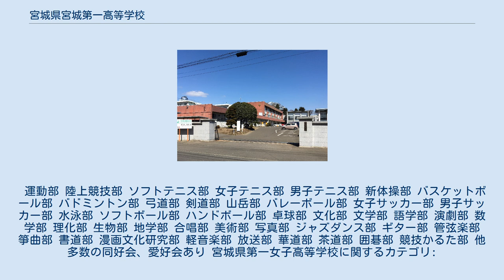宮城県宮城第一高等学校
宮城県宮城第一高等学校（みやぎけん みやぎだいいちこうとうがっこう）は、宮城県仙台市青葉区八幡一丁目にある県立高等学校である。
通称は「宮一」（みやいち）あるいは「宮城一高」（みやぎいちこう）、または女子校時代の校名を取った「一女」。
（いちじょ）。
 明治時代に高等女学校として設立されて以来、平成に至るまで女子校であったが、2008年度（平成20年度）から男女共学となり、旧称の「宮城県第一女子高等学校」から改称された。
 旧制の高等女学校以来の伝統を持ち、いわゆるナンバースクールの一員である。
理数科が設置されており、2002年度（平成14年度）から4年間はスーパーサイエンスハイスクール（SSH）の指定校となっていた。
 共学化前は全国でも珍しい公立の私服女子高校であった。
 全国高等学校クイズ選手権の2番目、当時女子高として初の優勝校でもある。
 いわゆる二学区制（北学区・南学区）の時期、一女の理数科は宮城県内の高等学校の中では入学難易度が高く、居住地に関係なく、仙台圏はもとより宮城県全域から受験でき、定員が少ないため、毎年の入試では高倍率となっていた。
 運動部 陸上競技部 ソフトテニス部 女子テニス部 男子テニス部 新体操部 バスケットボール部 バドミントン部 弓道部 剣道部 山岳部 バレーボール部 女子サッカー部 男子サッカー部 水泳部 ソフトボール部 ハンドボール部 卓球部 文化部 文学部 語学部 演劇部 数学部 理化部 生物部 地学部 合唱部 美術部 写真部 ジャズダンス部 ギター部 管弦楽部 箏曲部 書道部 漫画文化研究部 軽音楽部 放送部 華道部 茶道部 囲碁部 競技かるた部 他多数の同好会、愛好会あり 宮城県第一女子高等学校に関するカテゴリ: